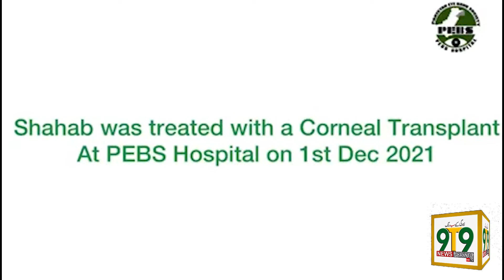That Smile--14 months Baby first time seeing his Father & The World {PEBS Hospital }APPNA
Camera man . Mohsin Ali

Presented By
9T9 News channel and Ti Marketing